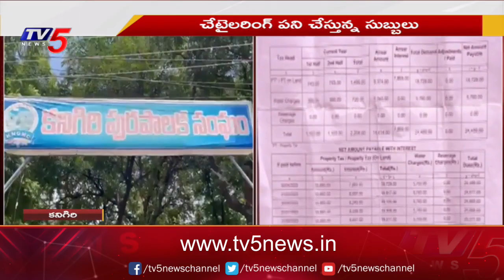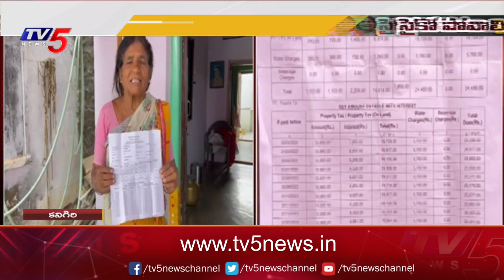సైకో పోవాలి సైకిల్ రావాలి.. ! Old Woman Innovative Protest On Jagan Govt | House Tax | TV5 News